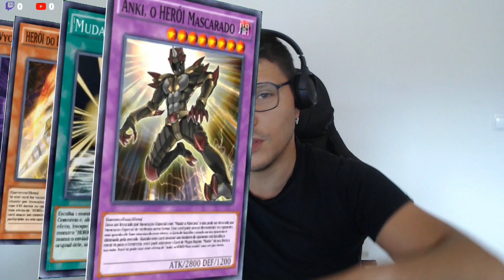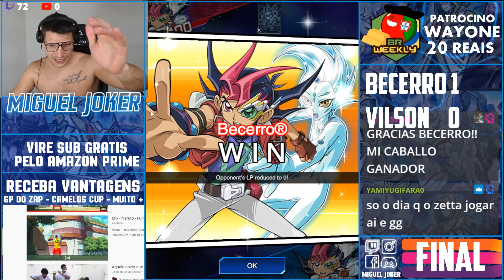FINAL CAMELOS CUP BRAZIL VS COLOMBIA Yu-gi-oh Duel Links